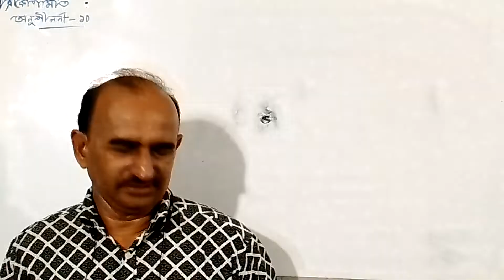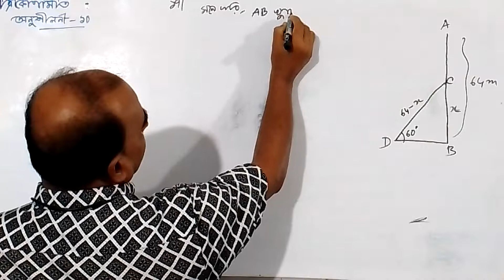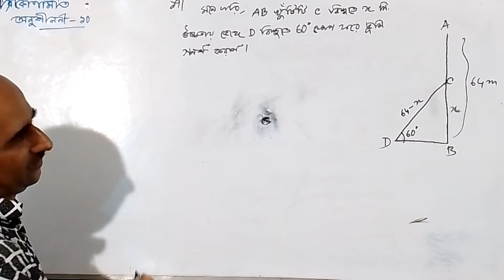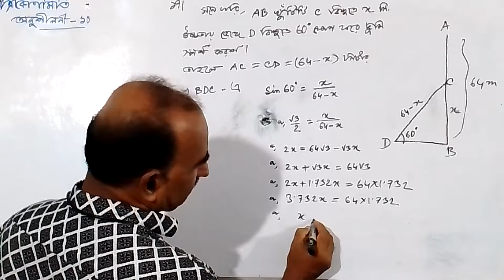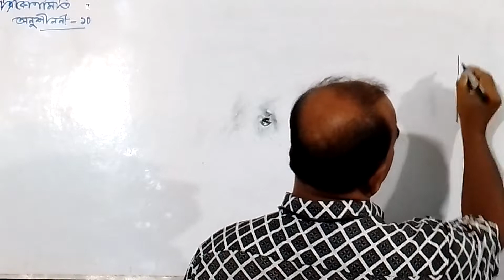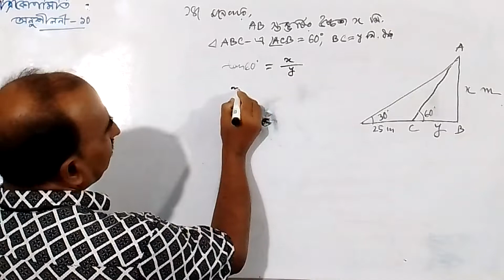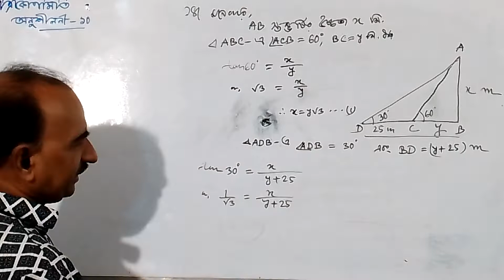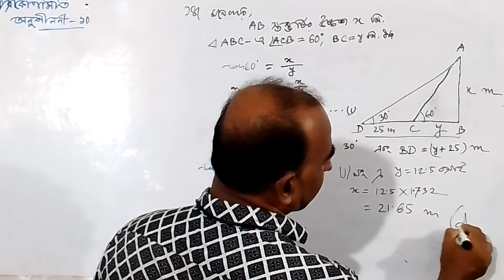ত্রিকোণমিতি, ৯/১০ম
দুরত্ব ও উচ্চতা বিষয়ক সমস্যা